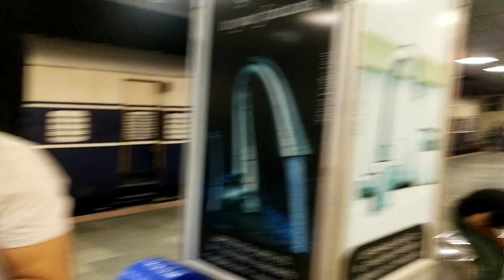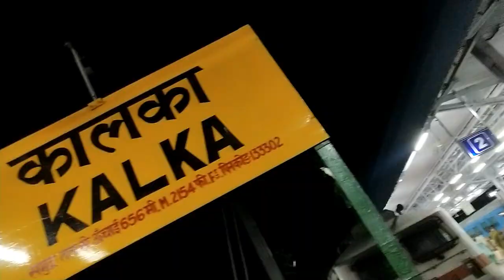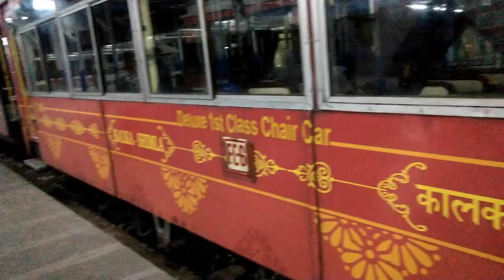Delhi To Kalka | Kalka To Shimla Toy Train Complete Journey With Fare | HIMACHAL PRADESH 2021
vlog #34
agar ye  Vlog pasand aaae toh video ko like Jarur krke Jana or side per ghanta hoga 🔔 usko bhi baja Dena...  Thank you so much ❤